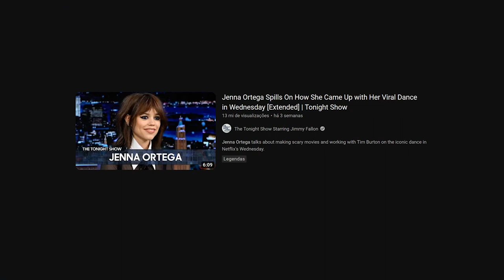REAGINDO A JENNA ORTEGA, A WANDINHA - ENTREVISTA EM INGLÊS!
No vídeo de hoje vou assistir e reagir junto com você à entrevista da Jenna Ortega, a Wandinha no programa do Jimmy Fallon! Vamos vê-la falando sobre a "Wednesday Dance", a famosa dança da Wandinha!
✅ Continue aprendendo no meu site!